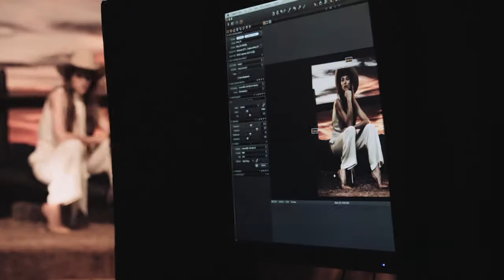Lucchese boots spring 2014 western boots collection video.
Lucchese boots video of the spring 2014 cowboy boots and western boots collection.